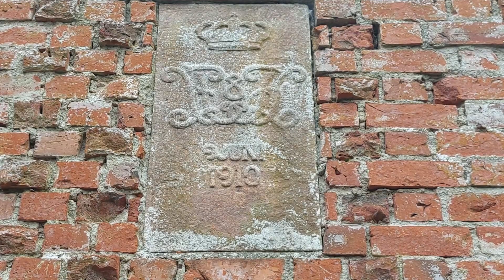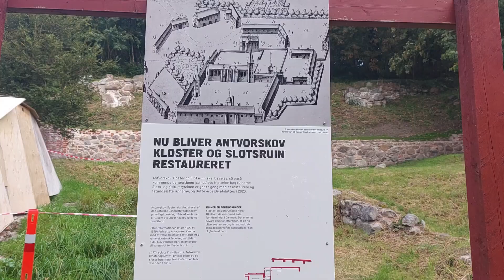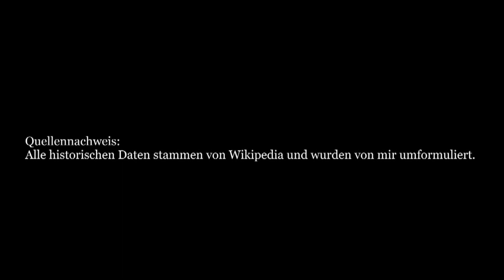Die Antvorskov Klosterruine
Im September 2023 reiste ich auf die Insel Seeland in Dänemark. Dort besuchte ich unter anderem die Schloss und Klosterruine Antvorskov bei Slagelse. Dabei ist dieser kleine Film entstanden.

Wenn es Menschen gibt, die Interesse haben, mit mir Filme zu machen, können sie sich gerne bei mir melden.